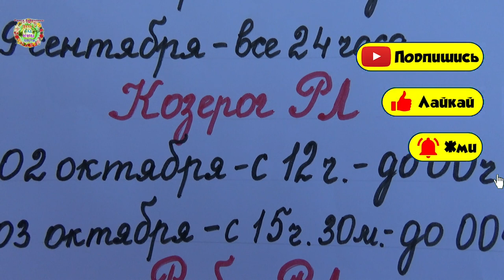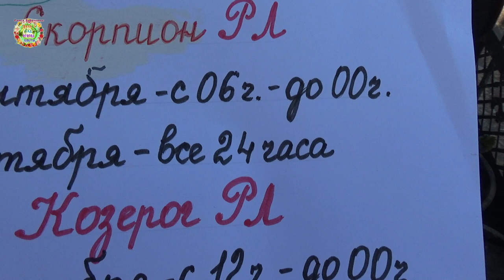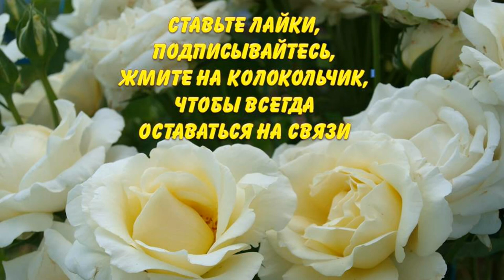Срочно! Когда можно ещё в сентябре-октябре 2022 года посадить клубнику?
Когда можно ещё в сентябре-октябре 2022 года посадить клубнику?"

Агрогороскоп посадки озимых чеснока и лука в октябре 2022 года